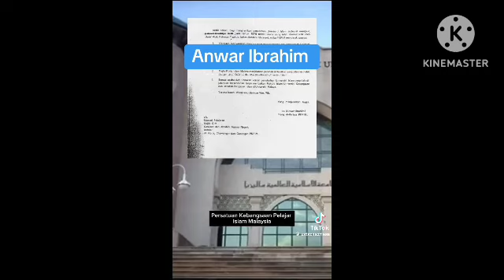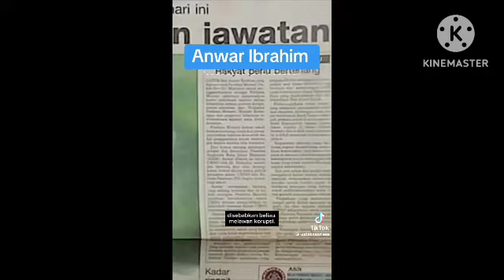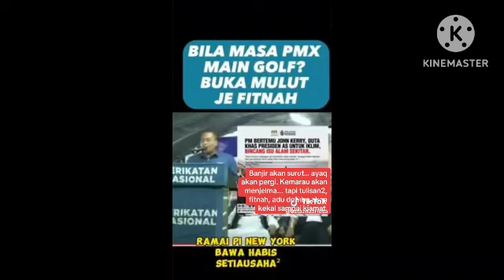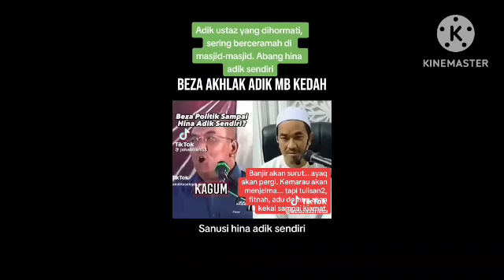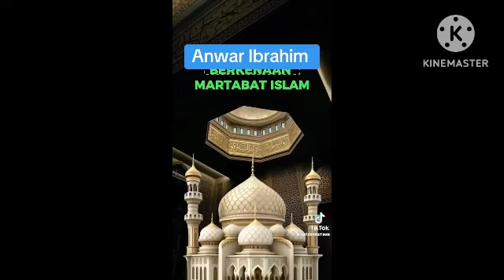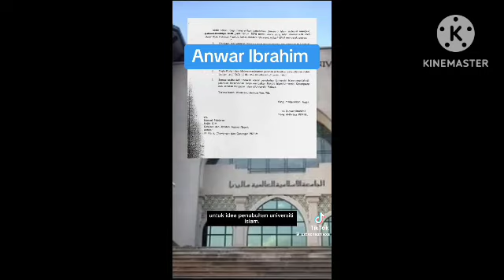MAHKAMAH DAN SPRM KINI ADA BUKTI KUKUH TERHADAP MUHYIDDIN YASSIN! TAK BOLEH LARI LAGI DAH ABAH KAU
PADAN MUKA